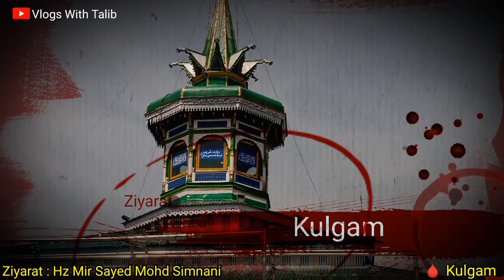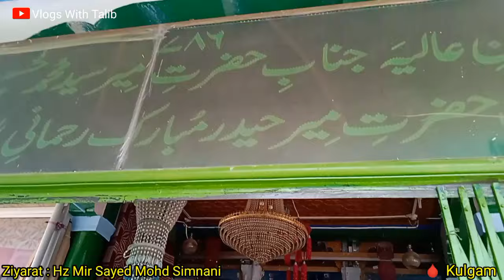Ziyarat Sharif Kulgam || Hazrat Mir Sayed Mohd Simnani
Ziyarat sharif Hazrat mir sayed simnani

Syed Simnan was a sufi saint came from a place called Simnan in Iran. Travelling in the Kashmir valley, he came to Kulgam and liked the spot on a cliff overlooking the river Veshaw. He made Kulgam his permanent abode and was buried at the very spot which he had found fascinating.

🌎 ⭕i always show you something new which will be related to beauty 🌹🍁🌴🌲🌾🌷